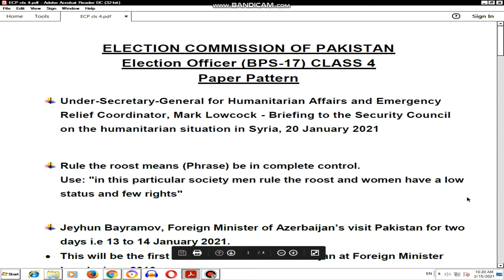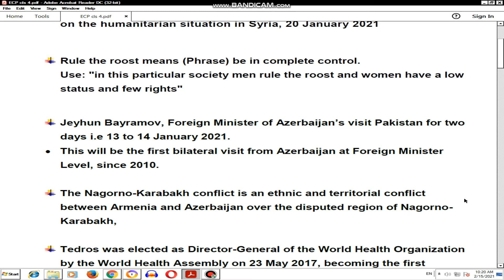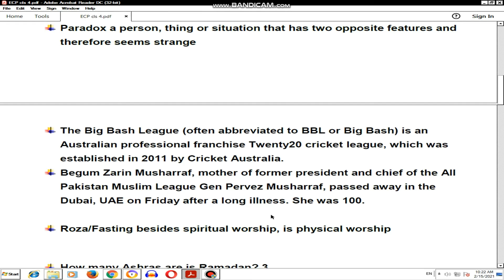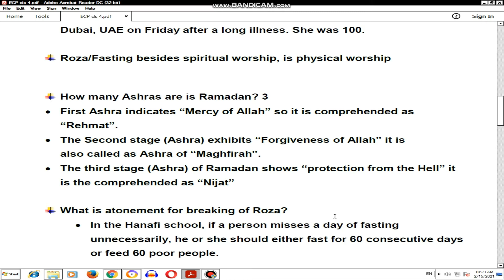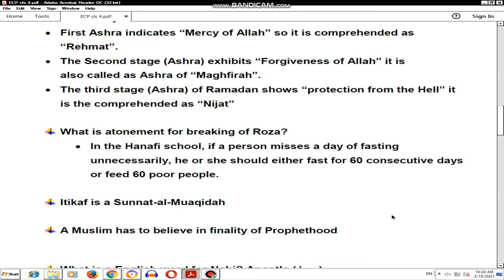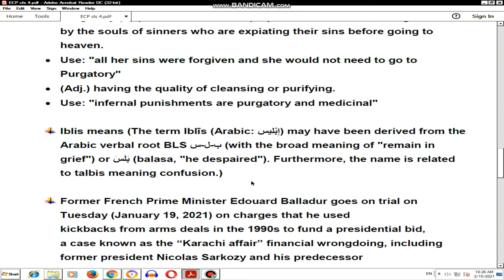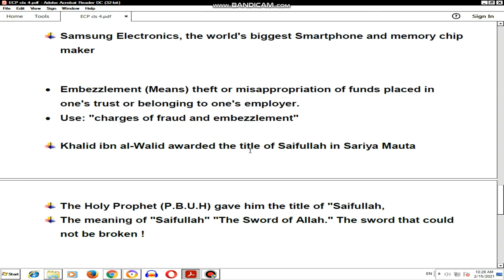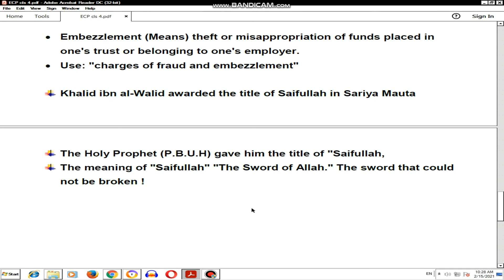Election Officer Test Preparation | Class-4 |Past Papers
Freelancer Accounts Link:

FOR EARNING:

YouTube Channel Name: Taleem Ka Tarka

YouTube Channel Account: Instagram: Taleem Ka Tarka